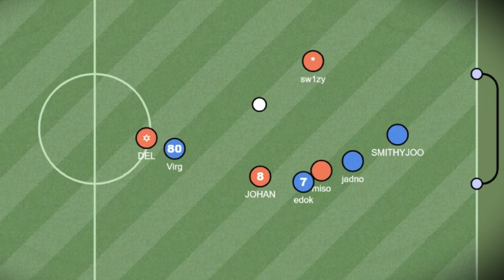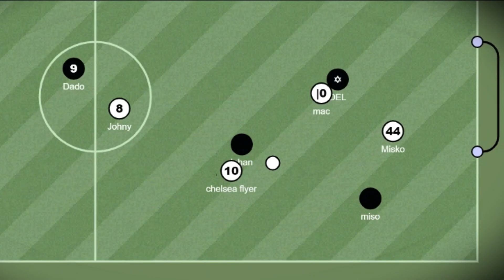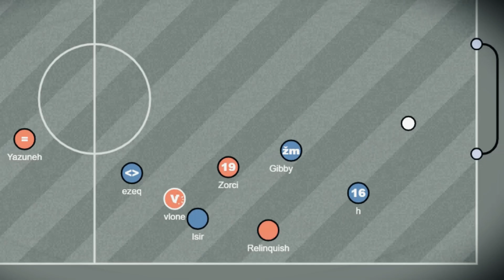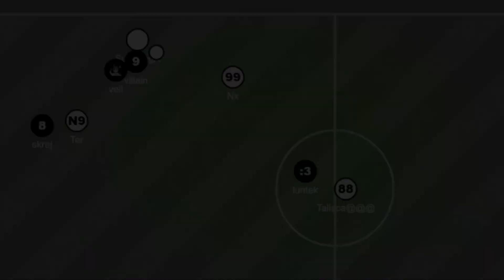NORDHAX Playoffs - Clash Of Champions - HD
- Red Action
- Fucked Ups
- Flaviu 1997
- Saber FC
- Fear
- All In

Who will get their hands on the trophy?
Next week on our official discord - battle for NORDHAX league title starts!